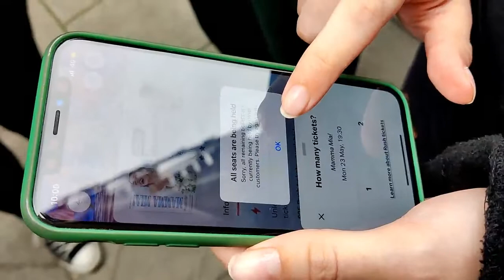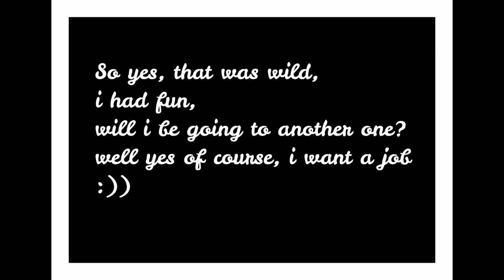I went to the Mamma Mia Open Call!!!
hey guys,
So on Monday I went to my first open call ever and wanted to document the experience! It was alot but Im feeling very proud of myself for doing it!

Heres to many more hours waiting in line on the streets of London!